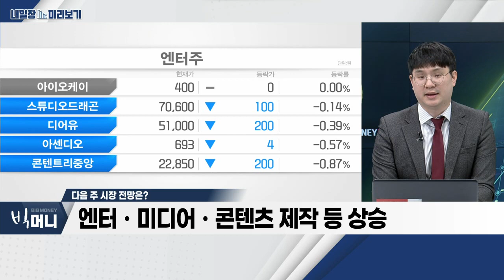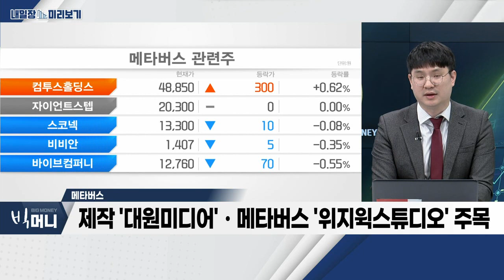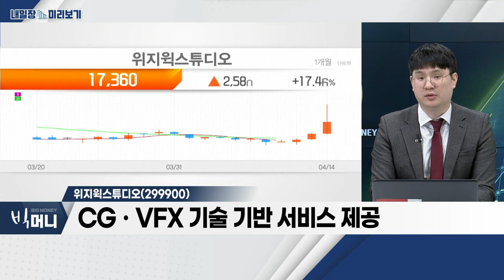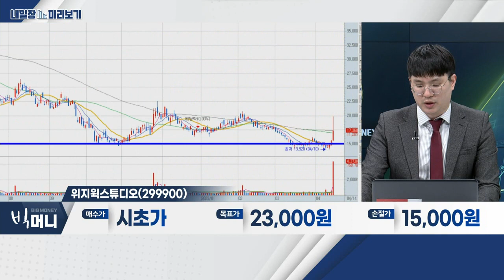위지윅스튜디오(299900)... 메타버스_내일장 미리보기 (20230414)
Q. 다음 주 시장 전망은?
- 수급 순환매… 소외 받던 섹터의 '반란'
- 엔터ㆍ미디어ㆍ콘텐츠 제작 등 상승

- 콘텐츠ㆍ엔터 영역 확대 시 관심 집중
- 실적 가시화 기업 집중
- 제작 '대원미디어'ㆍ메타버스 '위지윅스튜디오' 주목

- CGㆍVFX 기술 기반 서비스 제공
- 콘텐츠 제작 횟수 증가ㆍ객단가 상승
- 실적 기대감 증가
- 컴투스와 시너지 효과 기대